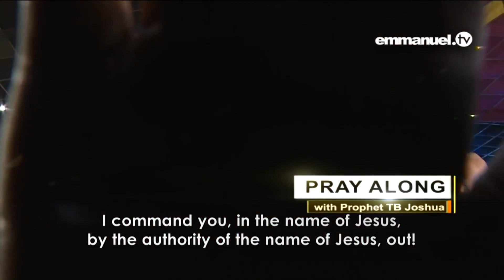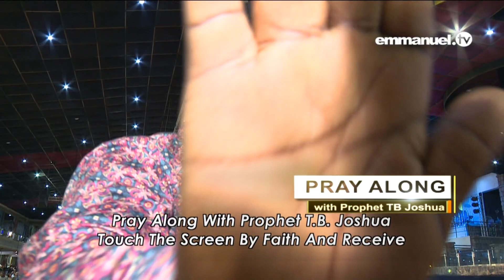KICK THE DEVIL OUT OF YOUR LIFE!!! Prayer With T B Joshua